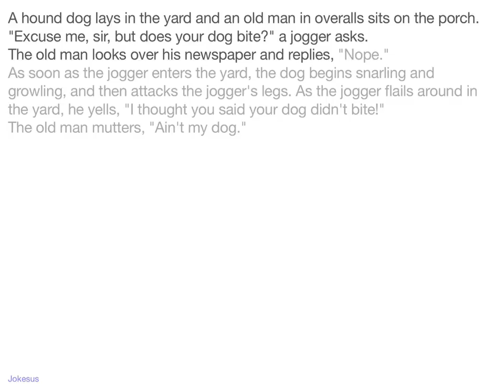Jokes - A hound dog lays in the yard and an old man in overalls sits on the porch. "Excuse me, sir,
Joke :
A hound dog lays in the yard and an old man in overalls sits on the porch.
"Excuse me, sir, but does your dog bite?" a jogger asks.
The old man looks over his newspaper and replies, "Nope."
As soon as the jogger enters the yard, the dog begins snarling and growling, and then attacks the jogger's legs. As the jogger flails around in the yard, he yells, "I thought you said your dog didn't bite!"
The old man mutters, "Ain't my dog."